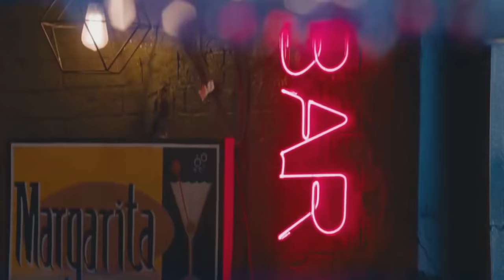Arambol Beach Goa |Secret Beach Goa |Russian beach Goa 2019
Hey guys here is a first Goa Vlog. This vlog is all about Goa Nightlife and Parties.

Explore the famous Goa tourist places and sightseeing spots for the best Goa tour experience.

Goa also called as the jewel of the east coast is visited by millions of tourists every year. Famous for its beaches, serene beauty and places of worship, it becomes an ideal destination for a quick getaway. The place witnesses an immense influx of people during the New Year’s time.

Top 15 Places to See in Goa
1. Agonda Beach
So if you are a nature lover do check this place out as it offers the most beautiful sights. It catches tourist attractions primarily because of the fort that stands on the cliff that faces the beach. This place is perfect to enjoy the beauty of setting sun and also offers a variety of water sports as well.
2. Palolem Beach
This beach is one of the most beautiful beaches of the city. It has a very calm sea, no rough tides and angry water. So here you can easily walk 100m into the sea and enjoy the feeling of moving water running through your feet. You can get Ayurveda Massage also while you are there.
3. Basilica of Bom Jesus
It is a central place for Catholics in Goa and the incorrupt body of St Francis is kept here. This church was made in 1605 and is one of the best examples of baroque architecture in the country.
4. Fort Aguada
Fort Aguada is a heritage from the Portuguese. This fort faces the Arabian Sea from 1612. This fort was basically made to provide defense against Dutch and Marathas. At present it stands as a landmark that divides the Sinquerium Beach and the Candolim Beach.

arambol beach Goa 2019
private beach in Goa
arambol beach
arambol beach Goa
arambol Goa india
baga beach Goa 2019

Arambol Beach Morning & Sunset

Arambol Beach - Hippie Beach in Arambol | Nightlife & Beach Market Arambol (Goa)

Trip to arambol in goa